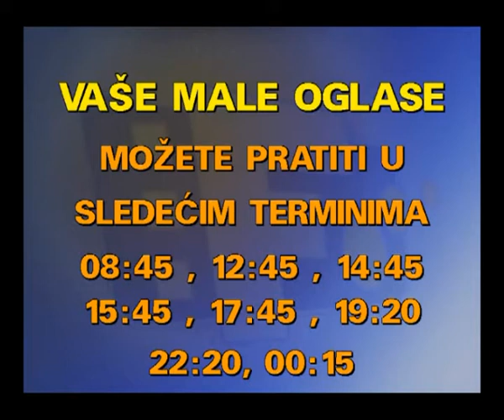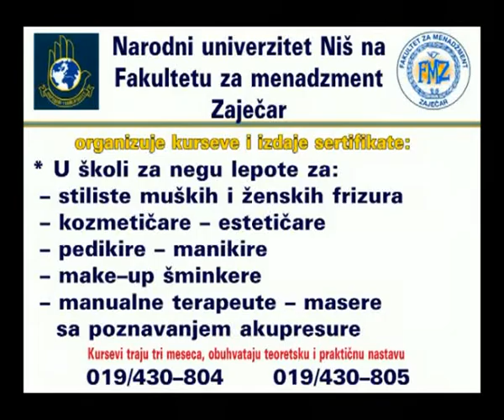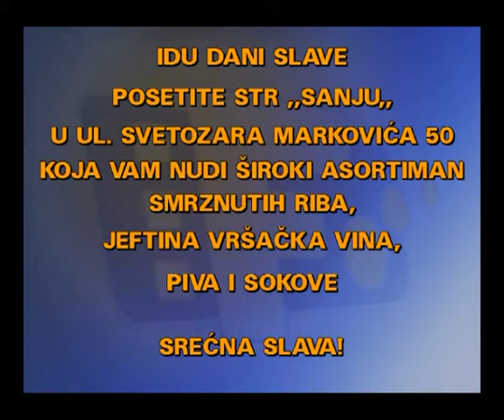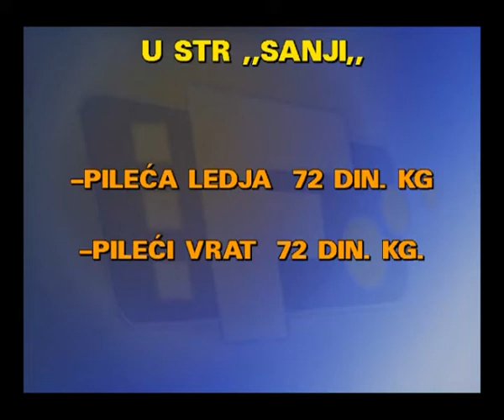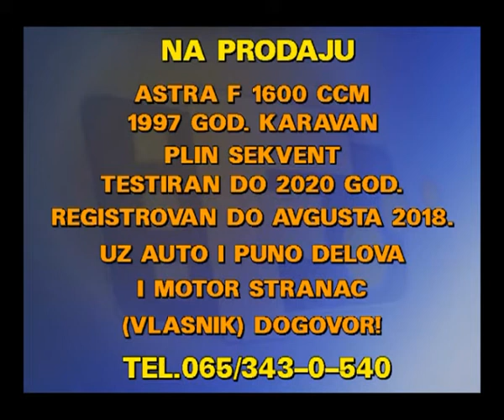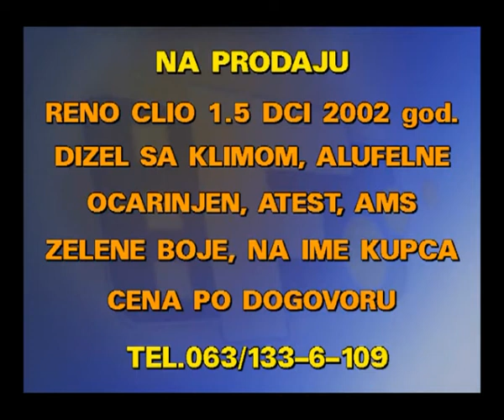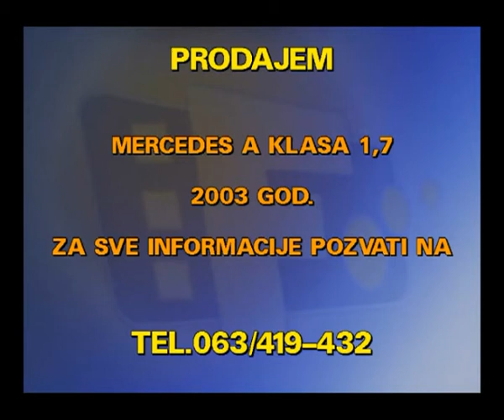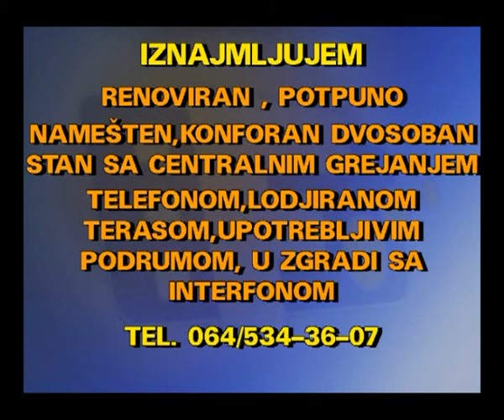MALI OGLASI 30 11 2017